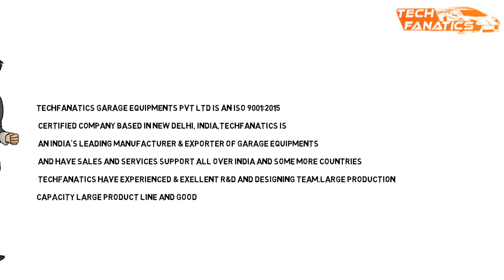CORPORATE INTRODUCTION VIDEO OF TECH FANATICS IN ENGLISH.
corporate introduction video of tech fanatics in english, company profile video motion graphics